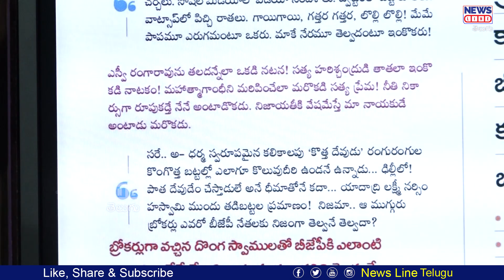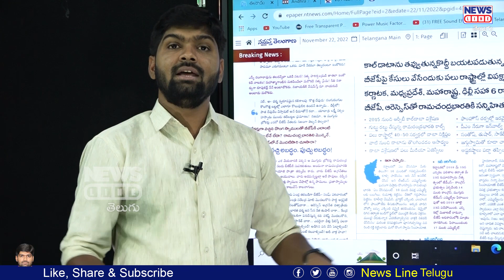బండి సంజయ్ కుక్క మొరగడం తప్ప నీకు ఏం తెలియదు..! | Journalist Shankar | News Line Telugu